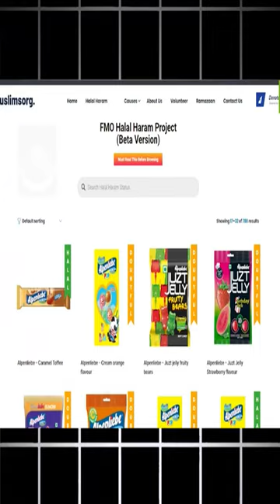FMO HALAL HARAM PROJECT SHORT EXPLAINER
FMO Halal Haram Project Explainer: Attention! The FMO Halal Haram Project is presently in its beta phase, with only a limited number of products currently published. The statuses of these products are presently under review and we are unable to designate them as "Haram" until the sources of ecodes provided are thoroughly verified by the manufacturer. We encourage you to share the website with your family and friends to assist in steering clear of any questionable or haram items listed. May Allah grant us all the best rewards for spreading awareness. Jazakallahu Khair.

About FMO:

 • FMO: For Muslims Organization

FMO: FMO stands for "For Muslims Organization".

Uniting Muslims From All Jamiats / Jamaats